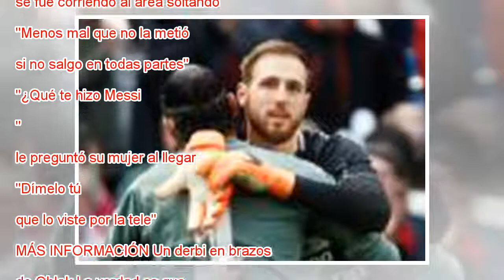Sucede Cristiano Ronaldo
Cristiano Ronaldo marca el gol del Madrid al Atlético. Denis Doyle Getty Images Jordi Puntí recuerda en Todo Messi (Anagrama, 2018) que durante un partido, Messi se plantó en el centro del campo con el balón y Pernía se dirigió hacia él pensando en l...